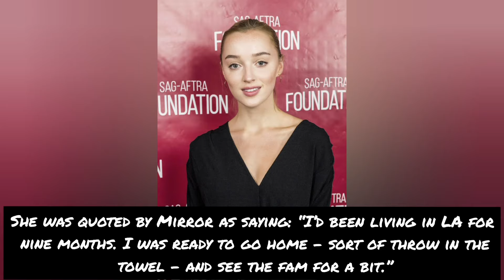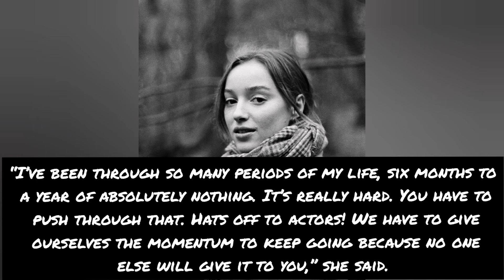Phoebe Dynevor admits she was ready to give up acting career before landing Bridgerton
Phoebe Dynevor Recentle Revealed In Interview That She Was Almost Ready to Quit Acting Before She Landed Bridgerton Role